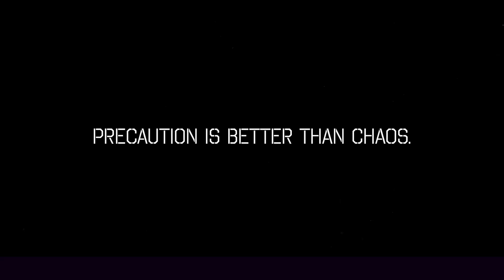Durex: Precaution is better than Chaos.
Spec Ad made for @durex/ @DurexIndia